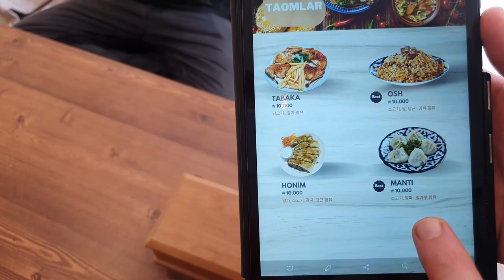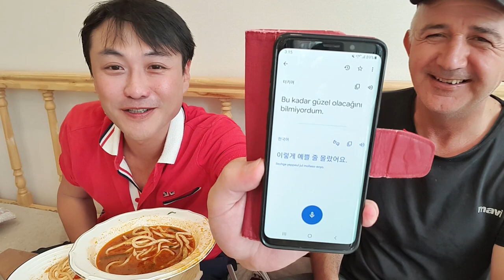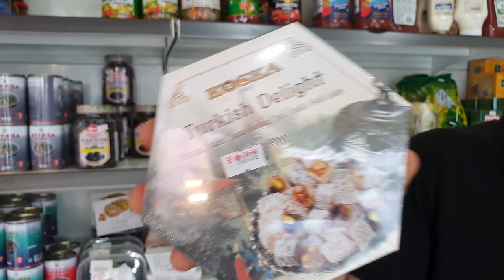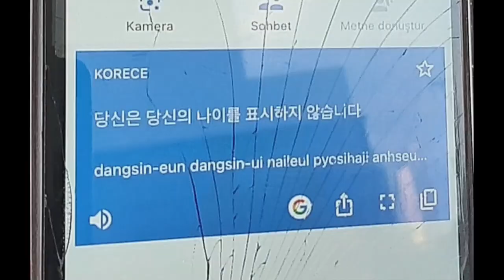광주는 [중앙 아시아]도 맛집이다! 우즈베키스탄 식당 AL Aziz (Gwang Ju Vlog)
우즈베키스탄 식당 AL Aziz 전남대 상대에 위치한 중앙 아시아 전문 음식점 입니다. 싸고 양이 많습니다!

* 촬영장비 : 오즈모모바일6 / 갤럭시 S9 + S10
* 편집프로그램 : MiniToolMovieMaker / Vrew / 미리캔버스